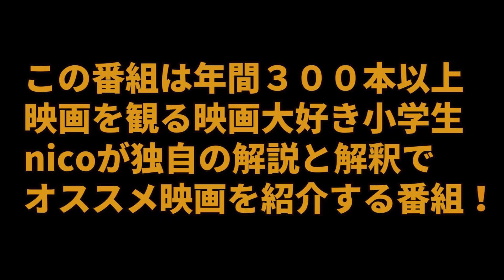【こどもが映画解説】映画大好きKidsが選ぶおすすめウィルス感染爆発映画『コンテイジョン』おうちで映画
ニコニコ島へようこそ★

こんにちは！nicoです！
StayHomeの中、いつもよりたくさん映画をみています。
映画初心者の方におすすめの映画をいっぱい紹介していきたいな。
説明がむずかしいけど、
練習していこうと思っているので、暖かく見守っていただけると嬉しいです

ニコニコ島【こどもが映画解説】シリーズ